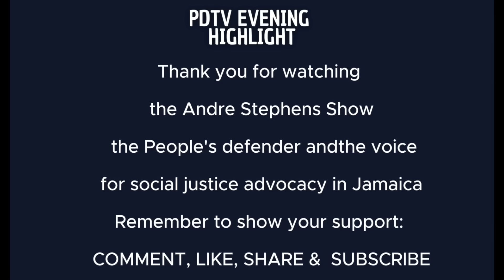Paul Patmore Sacked It To The JLP!!!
CLASS RULES:

1. Do not call the teacher during devotion

2. Take notes before calling

3. when calling the hotline be specific with your theory or question

4. Do not have the show on in the background, feedback distorts the sound quality

PAYMENT OPTIONS:

1. Banking Details: NCB Savings Account